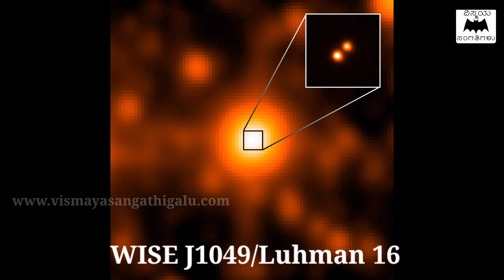ನಕ್ಷತ್ರಗಳು ಗ್ರಹವಾಗಿ ಬದಲಾಗುವ ಸಾಧ್ಯತೆ ಇದೆಯೆ - Can star turns into planets? Brown dwarf star in Kannada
In this video, we are explaining about the brown dwarf stars in Kannada